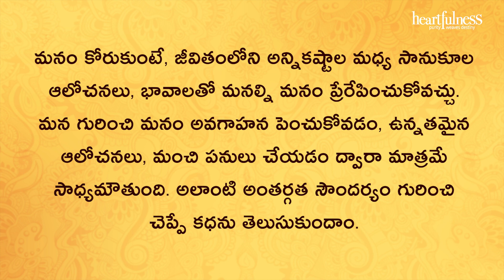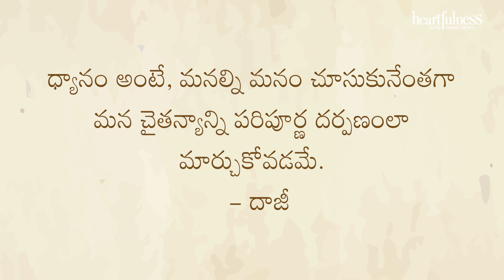Beauty lies within | Heartfulness Stories | అంతర్గత సౌందర్యం - హార్ట్‌ఫుల్‌నెస్ కథలు